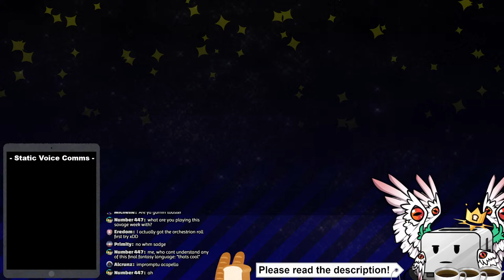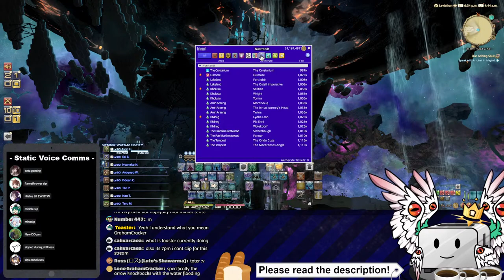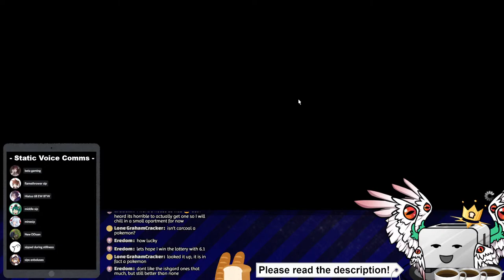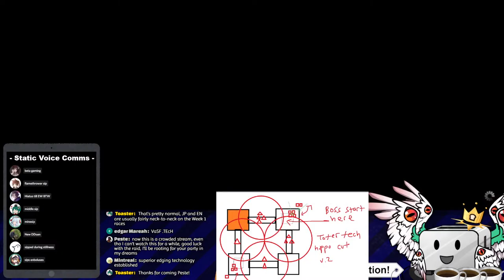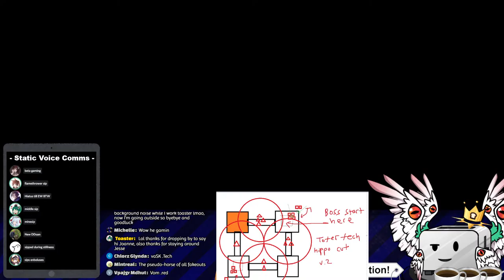《 FFXIV 6.05 》 P1S/P2S clear, P3S prog - Pandaemonium Savage Week 1 Prog SGE PoV (#1)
※ This stream contains spoilers of all FFXIV content.
※ !focus - I will not always be able to interact with chat because raiding requires a lot of focus; however, I appreciate words of encouragement and earnest discussion of tangentially related topics in chat!
※ !static - You will hear the voices of my static members during raids. You can see who's talking in the overlay at the bottom-left of my stream. (We all have weird nicknames due to inside jokes)

🍞 CHAT RULES 🍞
- Be kind to each other, and to Toaster
- Avoid sending messages that might make people uncomfortable
- Please keep on topic
- Stay positive at all times!

🍞 Regarding Arcaea 🍞
I'm most well known for my work on Arcaea, a mobile rhythm game. However, due to contractual reasons, please respect the following points when discussing Arcaea:
- I cannot make any statements about the game other than information that the game / company have already make publicly known
- I can only offer my opinions on parts of the game that are solely attributed to me
- My ability to comment on anything related to Arcaea (including all aspects of the company, other games, musicians, artists, etc) is limited
- All statements made by Toaster are his personal opinion and do not reflect the stance of his employer

🍞 Credits 🍞
Live2D Art & Rig (Biblically Accurate outfit) - Inkuii
Live2D Art & Rig (Normal outfit) - Toaster (self)